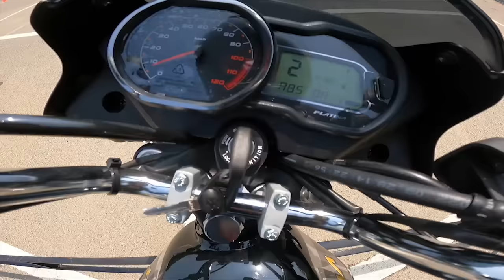New Platina 110 ABS vs Non ABS : Live Brake Test || क्या सच मे सबसे दमदार है ?